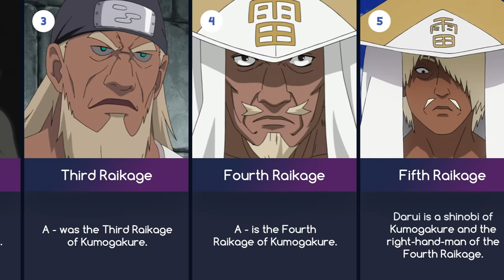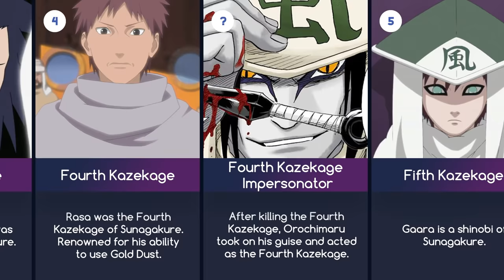All Kage of Hidden Villages in Naruto and Boruto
➤ Info: Kage is a title reserved for the leader of one of the Five Great Shinobi Countries' hidden villages. They are collectively known as the Five Kage. In this video, I present you a list of all the characters who have received the title of Kage. Welcome to Anime Note channel where I create the video content about the anime series — Naruto: Shippuden and Boruto: Next Generation.

➤ Time-codes:
00:00 | Tsuchikage
00:24 | Raikage
00:48 | Mizukage
01:16 | Kazekage
01:48 | Hokage
02:17 | End Screen